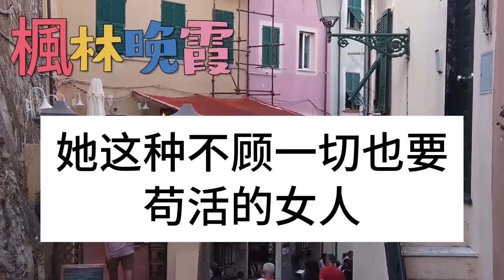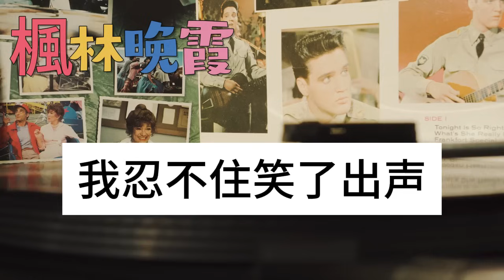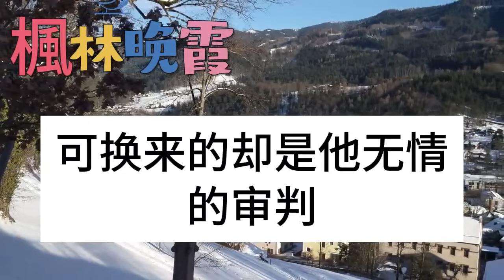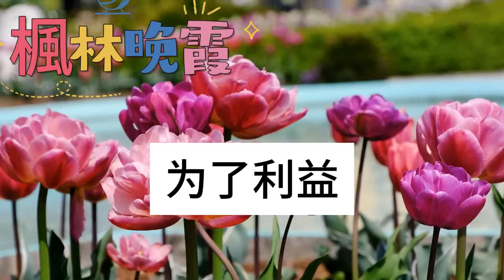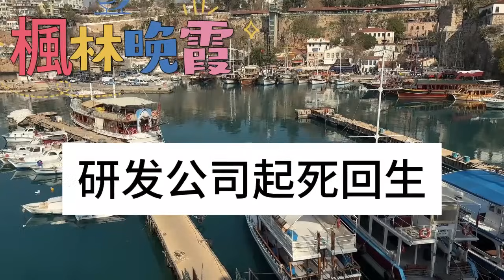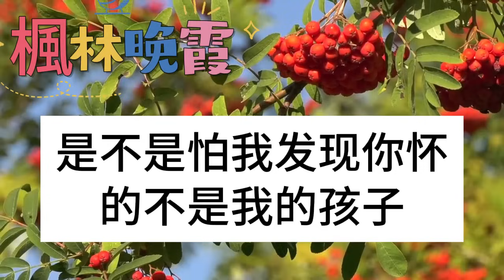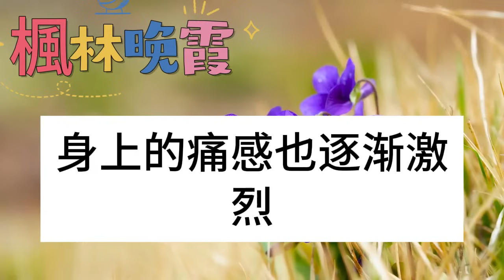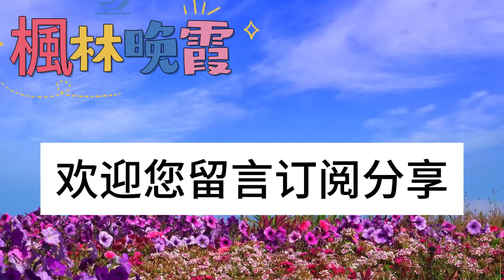老公為給白月光出氣，狠心將我關進行李箱，被鎖在櫃中整整五天，終於等到他記起放我出來，可門一開眼前一幕讓所有人嚇傻，我的冷笑成為他無法逃避的噩夢！枫林晚霞